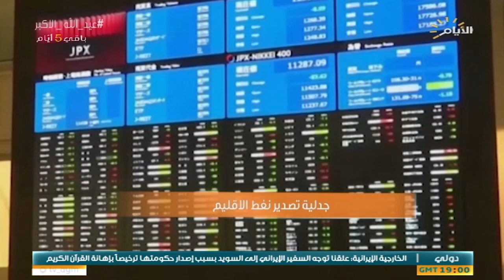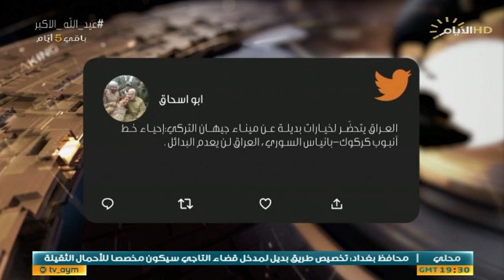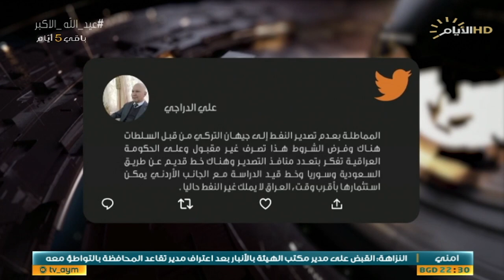حصاد الايام، جدلية تصدير نفط الاقليم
حصاد_الايام مع بشار الظاهر
 ♦️الملف الاول :
الحدود العراقية السورية .. اولوية الأمن.

استوديو :مخلد حازم /خبيبر أمني.

سكايب :د. اسامة دنوره :محلل سياسي من سوريا.

 ♦️الملف الثاني:
وفق القانون .. مطالبات باستئناف تصدير نفط الإقليم..

استوديو :د. قصي صفوان :خبير اقتصادي.

استوديو :رشيد السعدي :خبير اقتصادي.